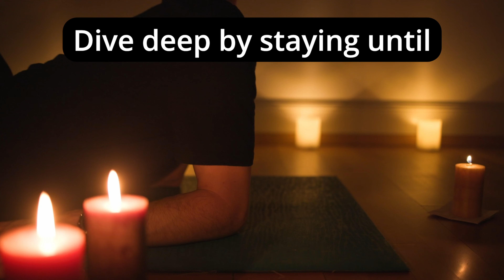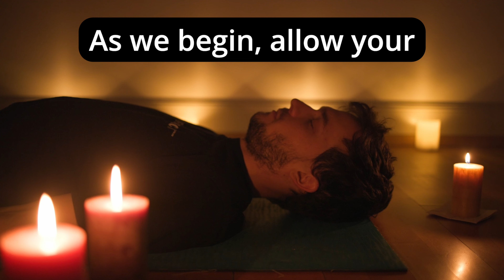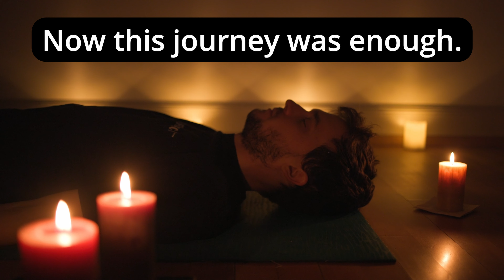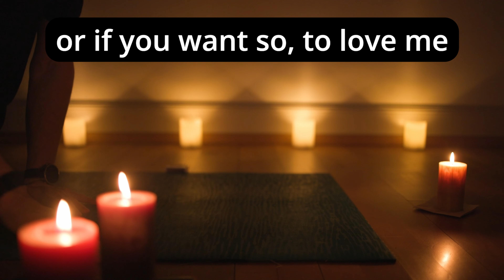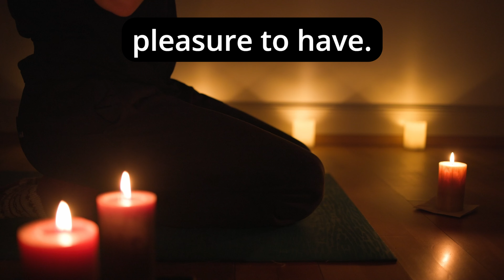Yoga Nidra For Heart Chakra | Non-Sleep Deep Rest [NSDR]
Experience 40 Minute Guided Meditation Of Yoga Nidra For Heart Chakra! Non Sleep Deep Rest [NSDR] To Connect With Love And Compassion.

Non Sleep Deep Rest was coined by Andrew Huberman, he coined it because concepts like meditation or Yoga might sound foreign to a lot of people. It is not per se meditation, you're listening relaxed to the recording realizing the benefits effortlessly.

The Heart Chakra, the center of love, compassion, and emotional balance, takes center stage in this immersive session. Through the gentle guidance of Yoga Nidra, participants embark on a journey to unlock and harmonize the energies of the Heart Chakra, fostering emotional well-being and inner harmony.

The essence of NSDR becomes the cornerstone of this practice, allowing participants to experience deep relaxation without falling asleep. As the Heart Chakra is delicately balanced and activated, participants find themselves in a state of profound rest while maintaining a heightened sense of awareness.

This guided meditation becomes a sanctuary for self-exploration and emotional healing. Amidst the gentle cues and nurturing guidance, participants are encouraged to release emotional blockages, nurture self-love, and cultivate a deeper connection with their emotions.

Through the journey of 40 minute Yoga Nidra, participants are gently guided to navigate the depths of their Heart Chakra, fostering compassion, forgiveness, and unconditional love—both for oneself and others. The transformative power of this session resonates deeply, offering a pathway towards emotional healing and balance.

As you immerse yourself in this transformative experience, allow the practice of Yoga Nidra to envelop you in a cocoon of emotional healing and heart-centered awareness. Embrace the potential of this session to awaken and harmonize the energies of the Heart Chakra, fostering a sense of love, compassion, and emotional equilibrium within.

1. Listen to Your Body: Engage comfortably in practices and stop if discomfort arises.
2. Health Consultation: Consult a healthcare provider before starting Yoga Nidra if you have medical or mental health conditions, or are pregnant.
3. Assumption of Risk: Acknowledge the risk of injury in any exercise program and agree to participate in Yoga Nidra at your own risk.
4. Waiver of Liability: By participating, you waive any claims against this YouTube channel, its instructors, or partners for injuries or damages.
5. Instructor Qualifications: Instructors are not medical professionals; their advice is not a substitute for medical guidance.
6. Safe Environment: Ensure your practice area is safe. Do not practice Yoga Nidra while in water, driving, or in any situation where falling asleep could lead to harm.
7. Use of Props for Comfort: Utilize props like cushions or mats for enhanced comfort.
8. Respect and Confidentiality: Maintain respect and confidentiality in online sessions.
By participating in Yoga Nidra sessions, you acknowledge and agree to these terms.

And now, be my guest!
With Love And Blessings
Marcel